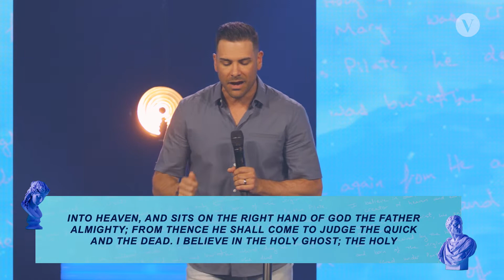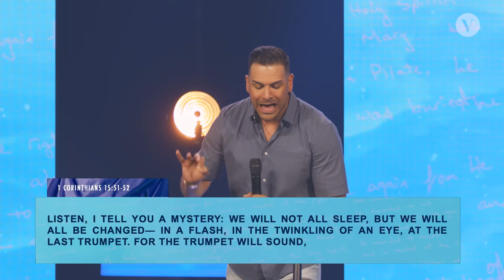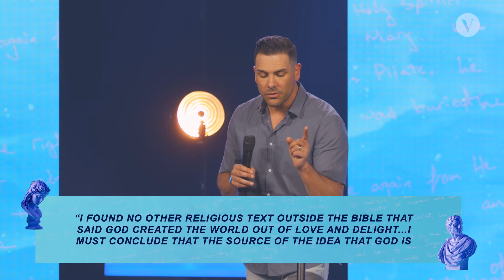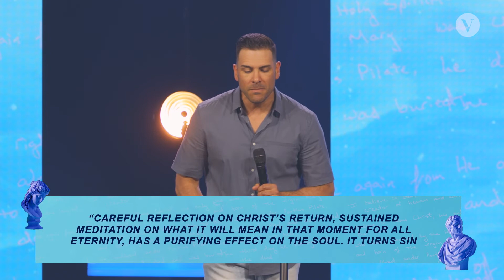HE WILL COME | Convictions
What do you believe about the future?
What do you believe about the second coming of Christ?
Our convictions about these things have powerful implications for our lives today.